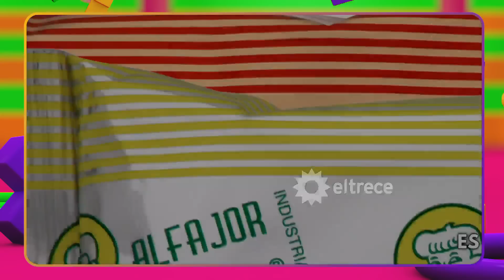Bienvenidos a bordo - Programa 05/07/23